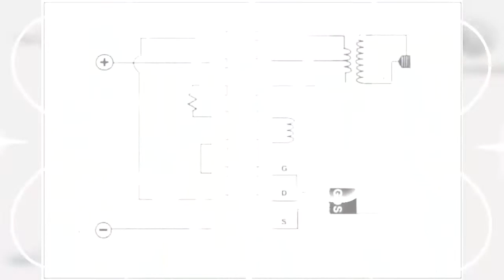Joule Thief TERA (NEW)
Kunjungi TOKO Online Kami :

1. Joule Thief Tera via @bukalapak

2. Joule Thief Tera